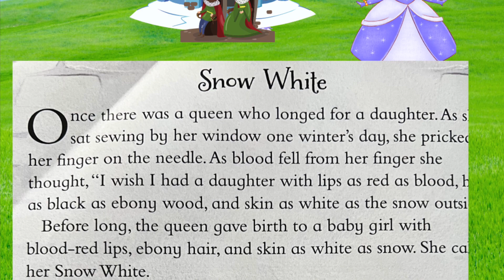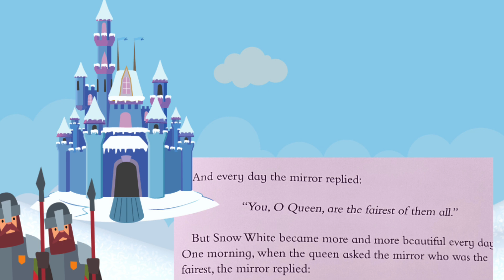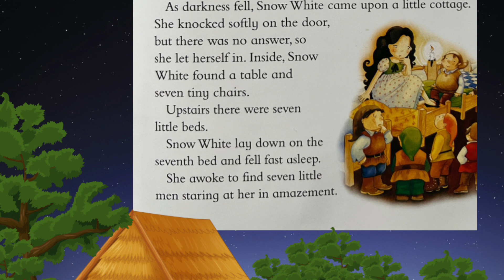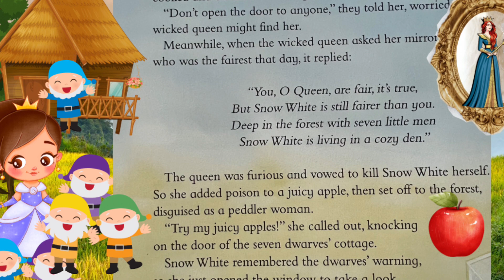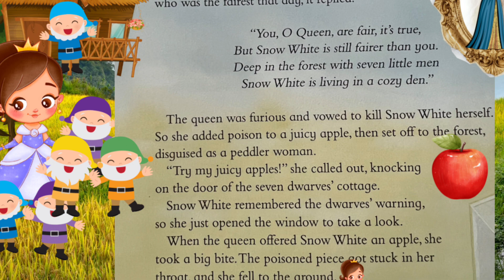Snow white and seven dwarfs | Fairy tales and Bedtime stories for kids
Snow white and seven dwarfs  | Fairy tales and Bedtime stories for kids |fairy tales kids readaloud
Bedtime story for kids Story|| fairytales|| kids stories in english|| Moral and educational Story for kids|princess stories

Have fun reading along with this story about primcesss snow whilte and and her evil step mother

to receive updates and new read alouds

Snow white and seven dwarfs
This stoey about how snow white is rescued by seven dwarfs and how the magic mirror tracks snow white hiding spot

Let's listen...🎧
Find in animal bedtime playlist in the channel

Town mouse and country mouse kids story

And more ...in channel page

By